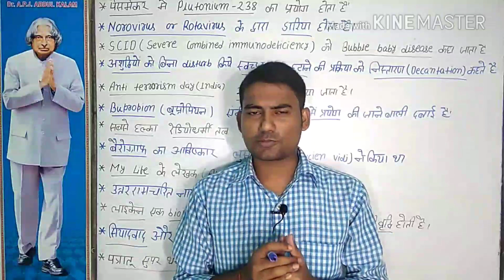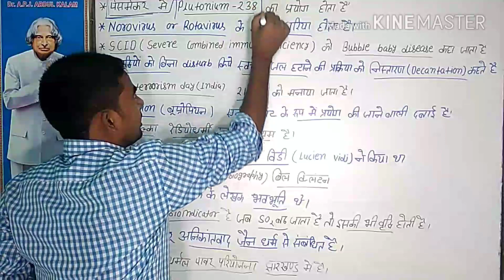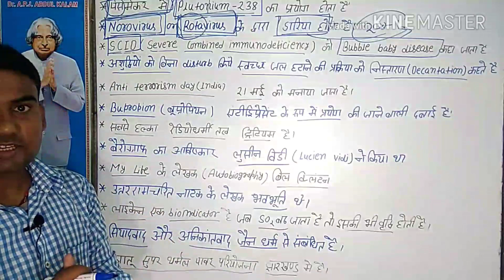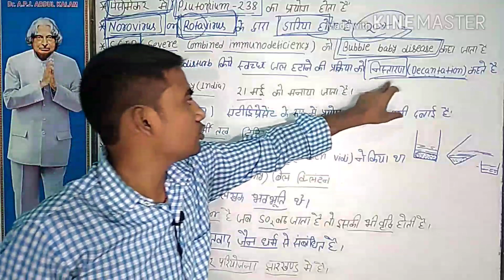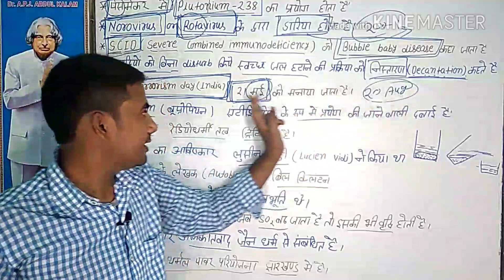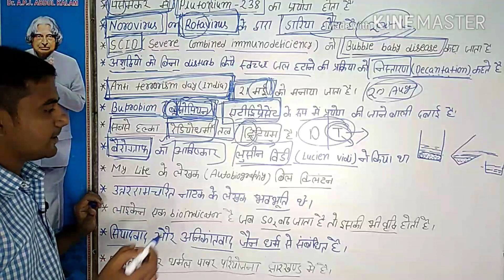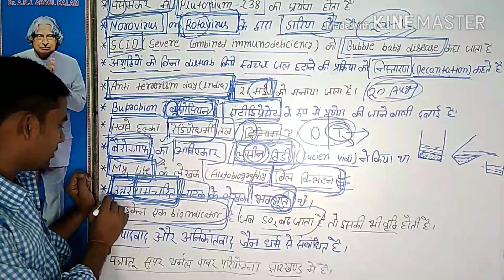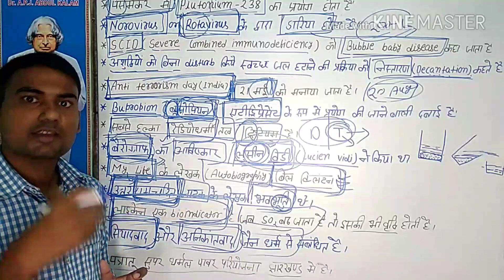17 August 2018 ALP expected questions | alp, group D expected questions | 18 August alp questions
most expected questions of alp